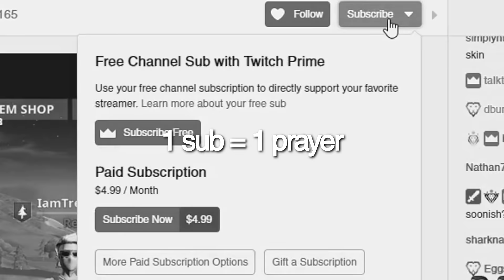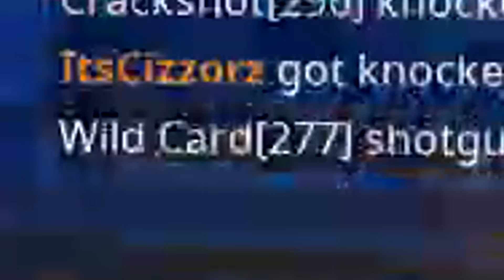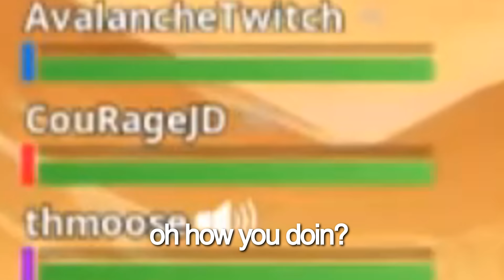POKI CARRIES THE SQUAD AGAIN!? Ft. TSM Myth, FaZe Cizzorz & CouRageJD!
I played some Fortnite Squads with Myth & the Jacks again! I got the most kills in the squad twice & we got a victory! Proud of myself 😊
❤ Expand me ❤

❤ About Me ❤
My name's Imane, but you can call me Poki/Pokimane :) I'm a creator and streamer who plays Fortnite, Minecraft, and League of Legends.

Pokimane
1171 S Robertson Blvd #521